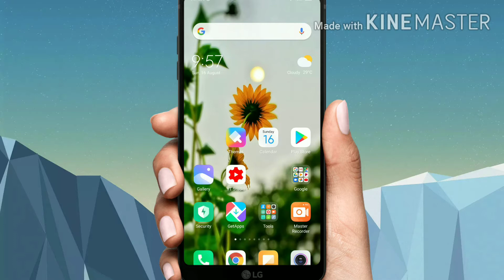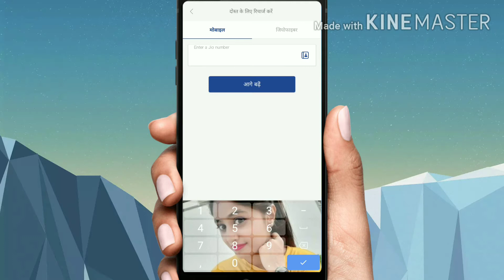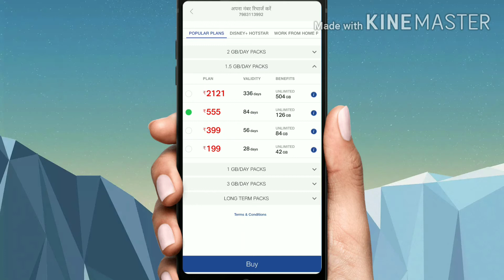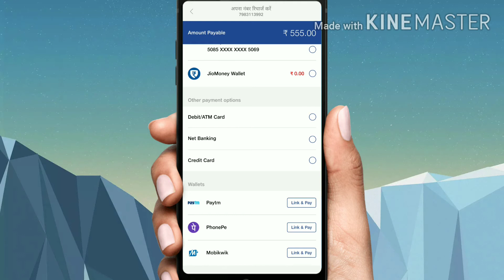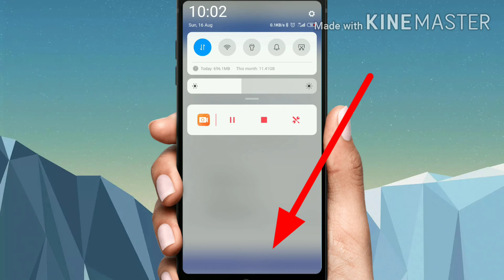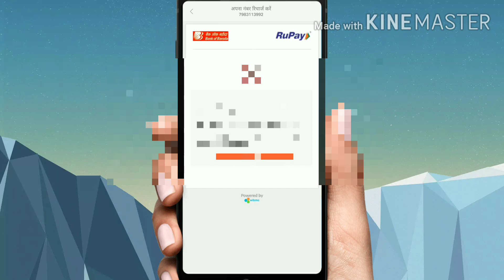Jio Ka Recharge ATM Se Kaise Kare / जियो का रिचार्ज एटीएम से कैसे करें online recharge kare by DV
jio Ka Recharge ATM card se kaise kare

dosto aaj ke Speedo main aapko Jaan ko milega ki jio ka recharge jio sim per aap apne ATM card se kaise kar sakte hain usi ke bare mein aaj ki video mein bataya Gaya hai to dosto aaj kis video ko dekhne ke bad aap apni jio sim par recharge kar sakte hain Apne ATM card se kahin bhi jaane ki jarurat nahin hai aap apne Bank khate ke ATM card se apne mobile per aasani se recharge kar sakte hain do doston video pura jarur dekhna tha ki aap aasani se apne jio sim ko recharge kar sake
जी जिओ का रिचार्ज एटीएम कार्ड से कैसे करें|
thanks